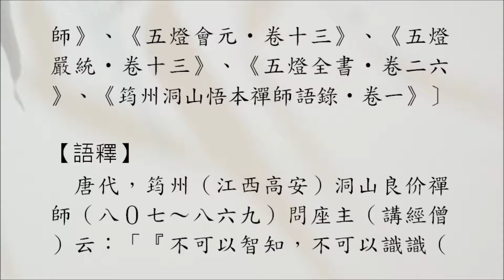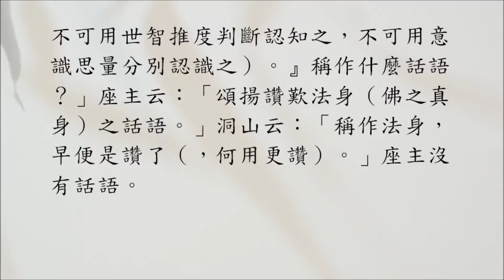【禪林公案】1530則：洞山智識（座主法身）。「不可以智知，不可以識識。喚作什麼語？」「贊法身語。」「喚作法身，早是贊也。」